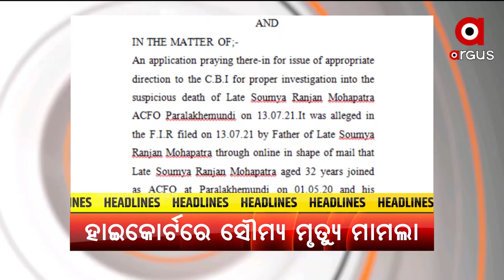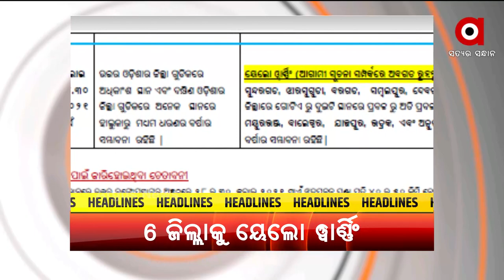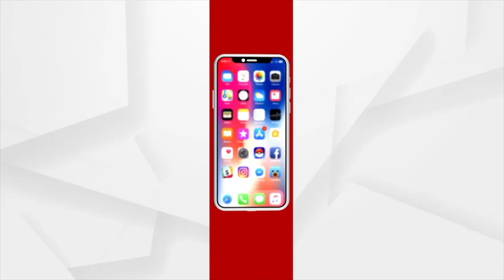Argus Update News 2pm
+ ସୁନ୍ଦରଗଡରେ ମୟୂର ଚାଲାଣ ରାକେଟ୍ ସକ୍ରିୟ
+ ଚାପ ଆଗରେ ନଇଁଲେ ରାଜ୍ୟ ସରକାର
+ ହାଇକୋର୍ଟରେ ପହଞ୍ଚିଲା ସୌମ୍ୟ ମୃତ୍ୟୁ ମାମଲା
+ କରୋନା ସହ ରାଜଧାନୀବାସୀଙ୍କ ଉପରେ ଡେଙ୍ଗୁ ବୋଝ ଲଦି ଦେଇଛି ବିଏମସି
+ ଟୋକିଓ ଅଲମ୍ପିକ୍ସରେ ପୁରୁଷ ହକିରେ ଭାରତର ଦ୍ବିତୀୟ ବିଜୟ